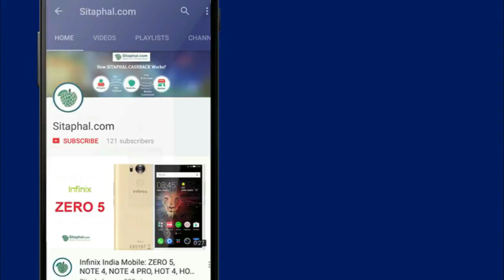How to do Detel d1 Online Booking at B2B Adda?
The Detel D1 mobile was launched on 20th-July-2017 with a 1.44-Inchs Touchscreen with 240x320 pixels display resolution. And it's release date or month for sale, Expected to be September 2017.

Detel D1 hasremovel battery with 650mAh capacity with Single SIM, Torch Light, Phonebook, FM Radio, Speaker and Vibration Mode. Its dimensions are 90mm X 41mm X 5.3mm.